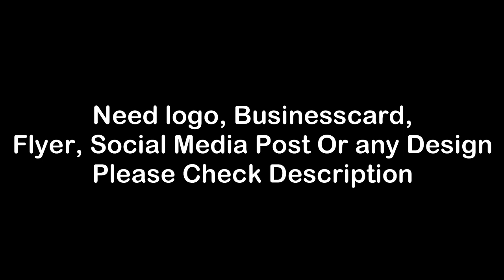Bowmaster Game Walkthrough Noob Dark Mage VS Pro Night Walker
Don’t miss out on the fun!
Dark Mage VS Night Walker
Bowmaster Gameplay, it's androidr game.
A hotsy-totsy aim and shoot game.
New version of the world-famous game with bowmen a hotsy-totsy aim and shoot game Bowmasters has in store for you
funnyvideo Bowmaster gameplay

👉👉👉👉👉👉CALL OF DUTY COMING👈👈👈👈👈👈
👉👉👉👉👉👉Bowmaster gameplay👈👈👈👈👈👈
👉👉👉👉👉👉Bowmaster New Update  👈👈👈👈👈👈

Don’t miss out on the fun New Update.
Bowmaster Gameplay, it's android game.
A hotsy-totsy aim and shoot game Bowmaster New Update
New version of the world-famous game with bowmen a hotsy-totsy aim and shoot
game Shoоt
birds or fruits down, defeat the enemies in duels and get money for that! •

🤜🤜🤜🤜Need graphic design service? check fiverr or upwork link or let me known in comment